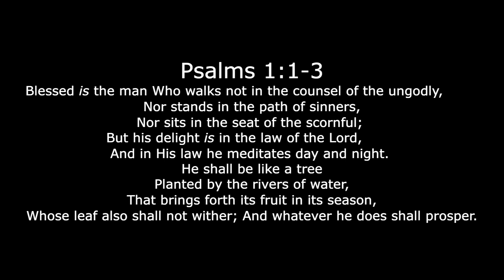Rev.Shyju Mathew - "Bearing Much Fruit" sermon Pt1 - in English & Tamil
Rev.Shyju shares a powerful and challenging message on how to be fruitful. Pt1